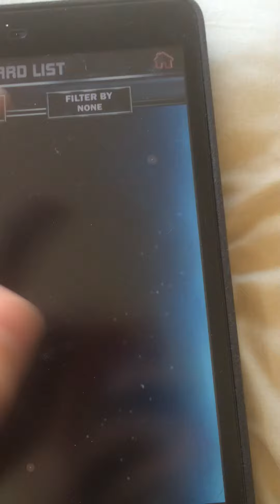Wwe superCard perfect pro Dean Ambroise episode 14